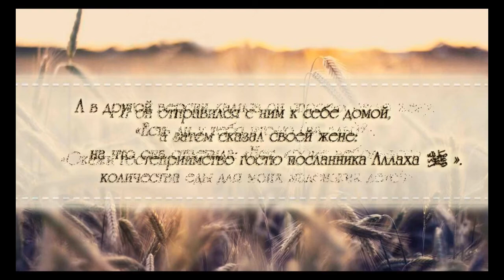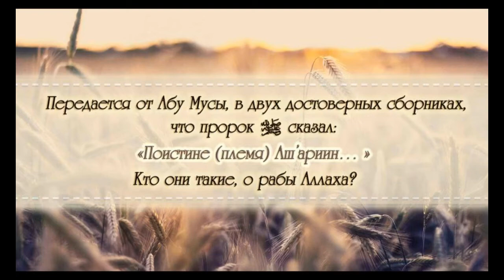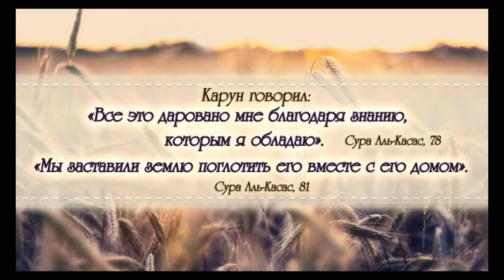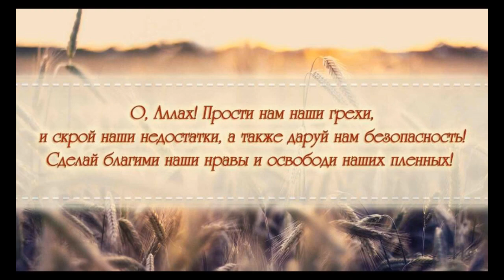Трать на пути Аллаха и Он будет расходовать на тебя.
Пятничная проповедь Абу 'Абдуррахмана, Абд уль-Малика ибн Мукбила аль-Хадж. Йемен, 23-ье число месяца зуль-Ка'да, 1437 г. х.